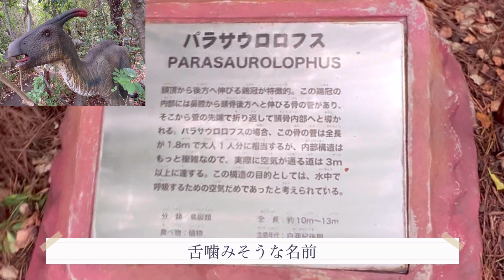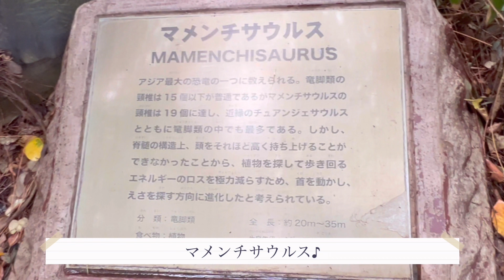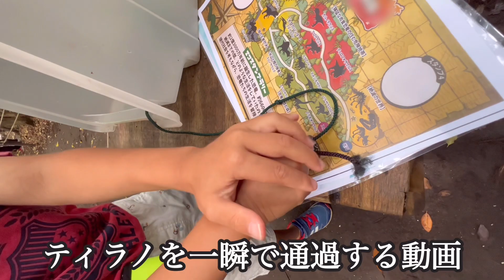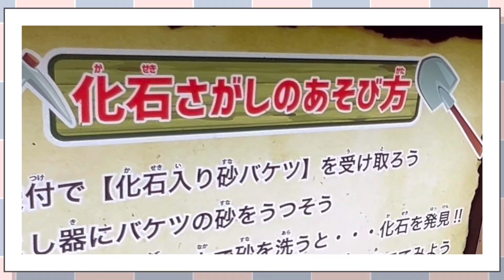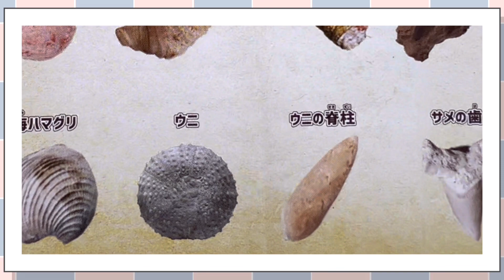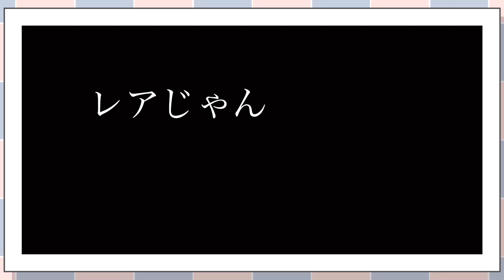【恐竜 化石発掘】キモキモ恐竜ブルース Music Video ?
📨thread